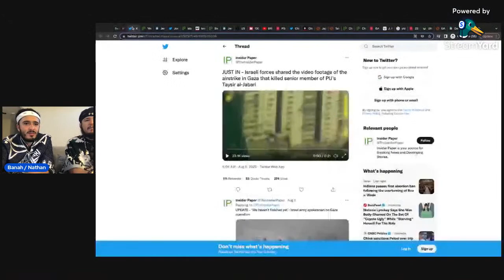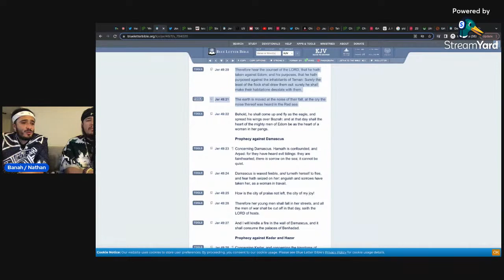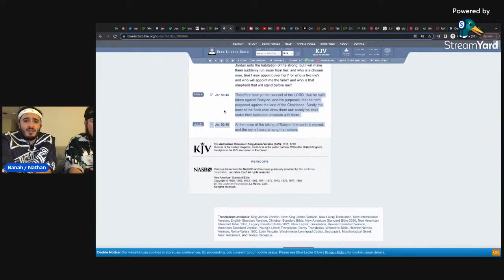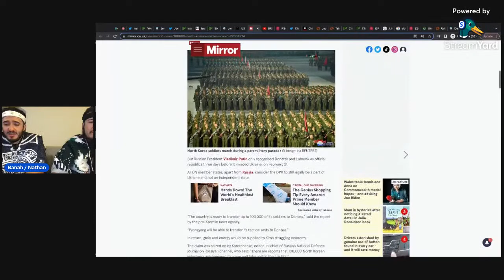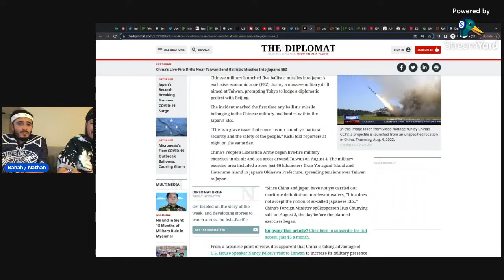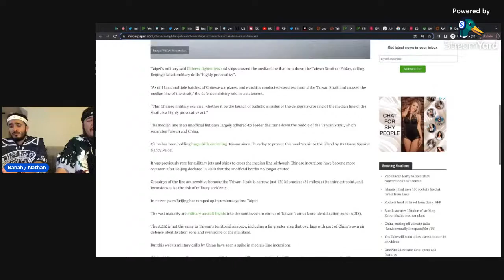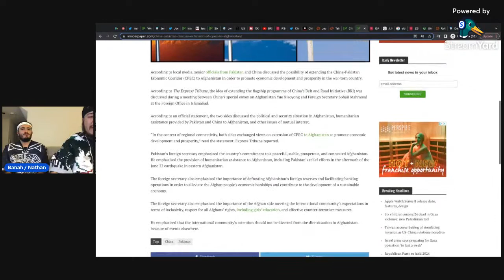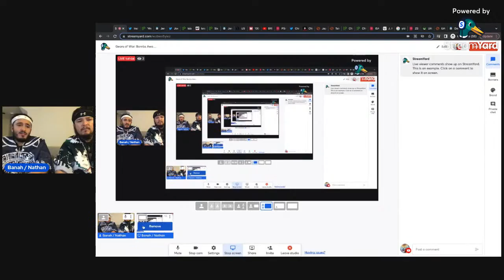Gears of War: Bombs Away💥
KAL HALAL YAHAWAH BAHASHAM YAHAWASHI BAHASHAM RAWCHAA QADASH BARAK AHTHA. QAM YASHARAHLA!!

The TRUE ISRAELITES today according to the bible are:
1. Judah: So-called Negroes
2. Benjamin: So-called West Indians
3. Levi: So-called Haitians
4. Simeon: So-called Dominicans
5. Zebulon: So-called Guatemala to Panama
6. Ephraim: So-called Puerto Ricans
7. Manasseh: So-called Cubans
8. Gad: So-called Native American Indians
9. Reuben: So-called Seminole Indians
10. Naphtali: So-called Argentina to Chile
11. Asher: So-called Columbia to Uruguay
12. Issachar: So-called Mexicans